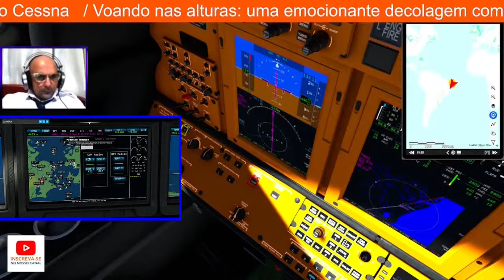A SURPREENDENTE: verdade que NUNCA contaram a você sobre FLIGHT SIMULATOR 2020! veja o INCRÍVEL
⚠ Atenção! A dica acima ↗️ é uma dica de ouro! Anote para você não esquecer!

Embarque em uma jornada única e emocionante com nossos vídeos sequenciais exclusivos! Acompanhe cada episódio e mergulhe em novas histórias, desafios e descobertas a cada passo. Com conteúdo especialmente criado para manter você entretido e engajado, nossa série de vídeos oferece uma experiência completa e envolvente. Explore novos mundos, aprenda novas habilidades e divirta-se enquanto assiste aos nossos vídeos emocionantes.
Preparem-se para uma semana cheia de emoções e aventuras aqui no nosso canal! Estamos esperando por vocês.